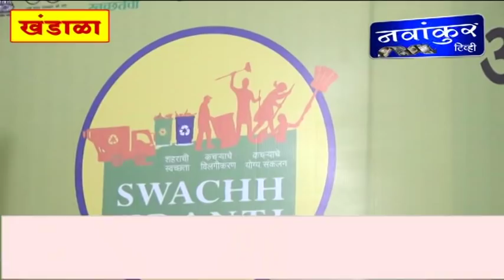माझ्या नवऱ्याची बायको फेम अभिनेत्री रेवती खंडाळ्यात - नगराध्यक्षा सौ.लताताई भिकोबा नरुटे-पाटील